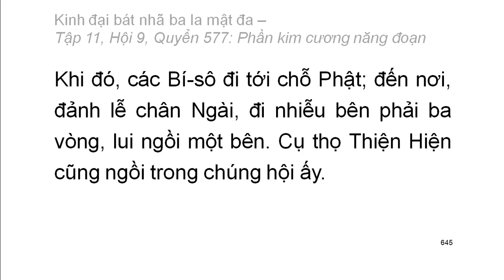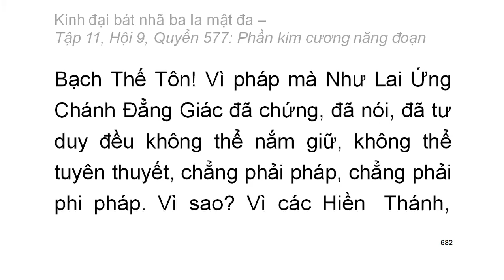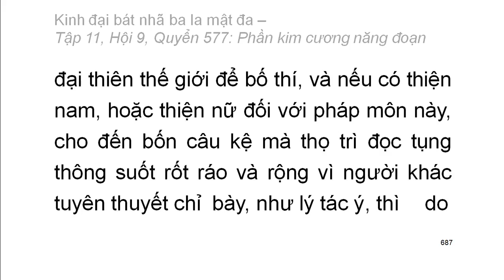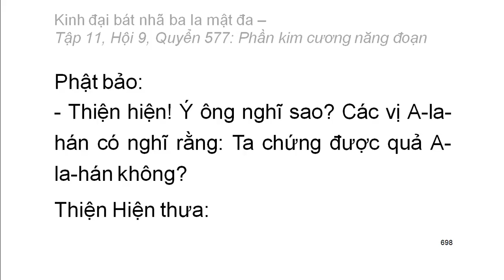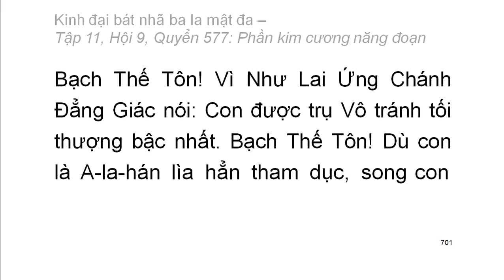Quyển .../600: Kinh đại bát nhã ba la mật đa (tiếp)